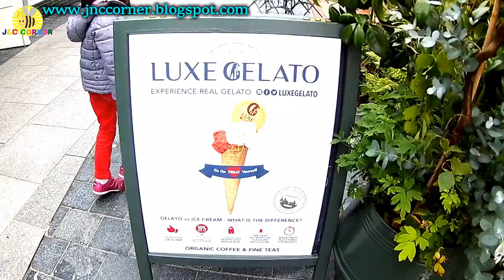SHOPPING SPREE AT KILDARE VILLAGE | SALE HUNTING | J & C CORNER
At the end we did most stayed at kids playground and enjoyed the scenery around the area. Watch our video and find out if what you can see in this place.